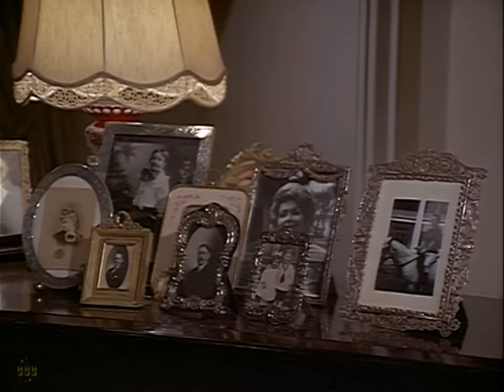Moon of the Wolf 1972 (Horror, Thriller) David Janssen, Barbara Rush | Movie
Beware the Bayou Moon: where humanity meets horror.
In the picturesque Louisiana bayou, a sheriff uncovers a string of brutal murders, but his hunt for a killer takes a hair-raising turn when evidence points to a suspected werewolf on the loose

Original title: Moon of the Wolf (1972)

This film has English, Portuguese & Spanish audio options, and is subtitled in many languages.

Director: Daniel Petrie
Writers: Alvin Sapinsley, Les Whitten
Stars: David Janssen, Barbara Rush, Bradford Dillman
Genres: Cult Classic, Horror, Thriller

00:00 Full Movie (with subtitles)
01:39 Investigation into a mysterious death involving wild dogs leads to suspicions of foul play.
06:28 Investigation into a murder case involving Ellie Burrifors leads to mysterious revelations and suspicions.
12:55 Discussion between characters about past crushes and current events in a small town.
19:32 Conversations reveal suspicions and secrets surrounding a mysterious death in a small town.
23:01 Revelation of past secrets leads to conflict and return to ancestral home, causing turmoil in a small town.
27:17 A woman returns to her old farmhouse after being rescued, only to face family expectations and a mysterious illness in a rural town.
35:54 Suspicion among the residents, as the sheriff investigates a murder with multiple suspects.
43:39 Mysterious events unfold in a town as a police chief investigates a series of murders.
51:35 Investigation into a mysterious murder case involving drugs and a beautiful victim unfolds during a conversation.
54:25 Investigation into a series of murders leads to suspicions of werewolf transformation and the need for a hunt.
1:02:01 A summary of a horror-thriller movie involving lycanthropy, mysterious deaths, and family secrets.